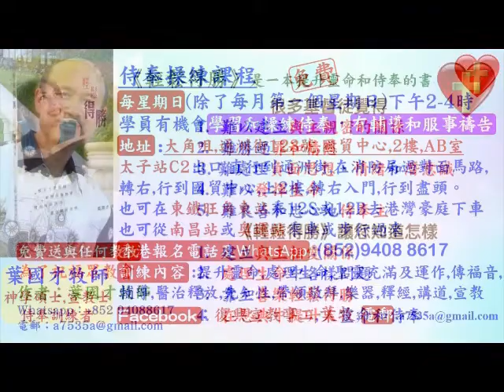非洲加納連續數月嚴重水災帶給當地的教會極大困難 - 2022.07.05 葉牧師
非洲加納連續數月嚴重水災帶給當地的教會極大困難

請肯定戶口名字是：Global Fire Missions Ministries Limited.

1. 與主的關係：怎樣建立與主相愛的關係，怎樣從主的愛得力，怎樣深信神的供應和計劃。
2. 處理生命：怎樣不被人、罪、負面思想情緒和潛意識、婚姻和生活的問題、和侍奉的問題影響。
3. 進入不同層次的侍奉：侍奉可以由簡單的生活見證，到建立別人的靈命，或進入策略性的侍奉。

《輕鬆得勝》的特色：
1. 一目了然：簡單知道怎樣處理和發揮生命。
2. 有實際可行的方法：我和很多人曾20年實際地應用。
3. 可以輕鬆喜樂地得勝：可以在恩典中輕鬆喜樂地處理任何問題，不需要在壓力下成長。因為耶穌的軛是容易的，而神喜悅我們任何真心的努力。
4. 活出《輕鬆得勝》並不太難：處理和發揮生命並不是遙不可及。